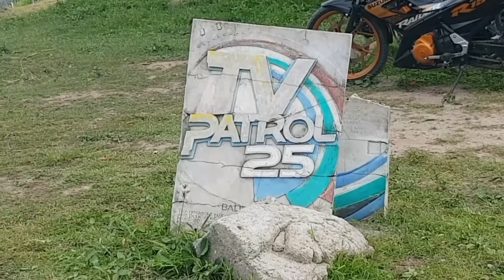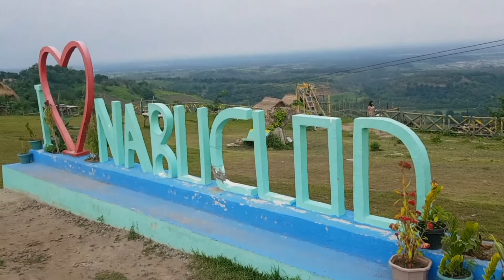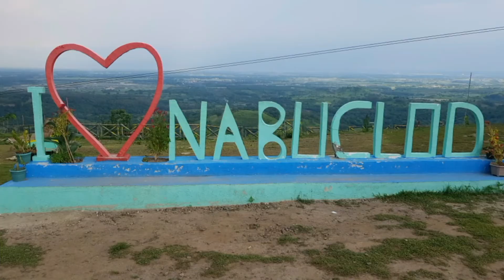PART2:DITO SILA NAKATIRA! (Ang ganda dito).